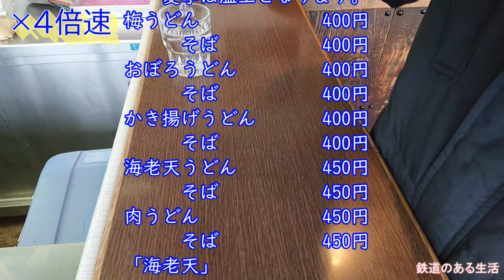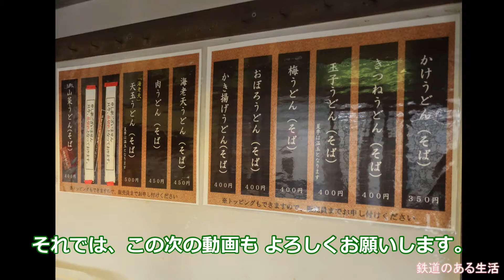【全国の駅麺】米原駅 12・13番線 駅そば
米原駅新幹線ホーム上り線(12・13番線)にある
駅そば屋さんです。